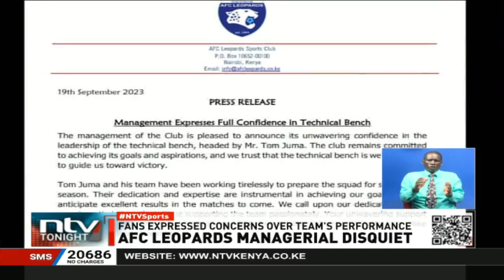AFC Leopards throws its support behind Coach Juma